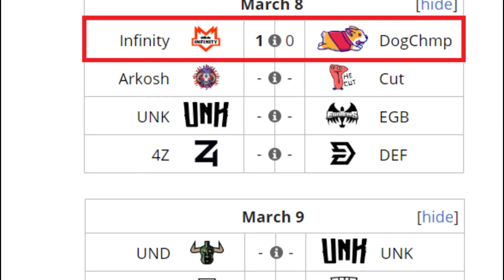INFINITY ESPORTS VS DOGCHAMP BO2[GAME 2] BTS PRO SERIES 5:AMERICAS DOTA 2 PRO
[INFINITY ESPORTS]
► Wraith King - NaoG
► Leshrac
► Dazzle - LittleBoy
► Tusk - Pamplona
► Undying - SexyeYogye

[TEAM DOGCHAMP]
► Weaver - Creep
► Monkey King - Raylalisa
► Mars - LukiLuki
► Keeper - Yarintheslayer
► Death Prophet - Bloody Nine

***TAG***